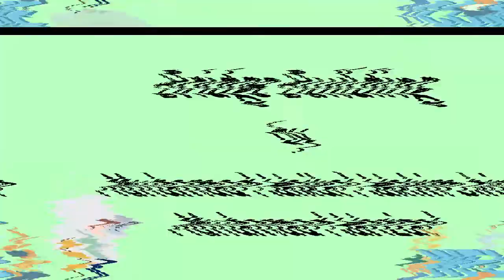STEM, SK: Ujian Ketahanan Jambatan - (Bridge Building Competition)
Konsep asas dalam pembinaan jambatan dengan menggunakan batang lidi satay.

Bahan-bahan:
1. Lidi Satay
2. Gam Lilin
3. Glue Gun
4. Cutter
5. Cutting Mat

Editor: Buat Sendiri